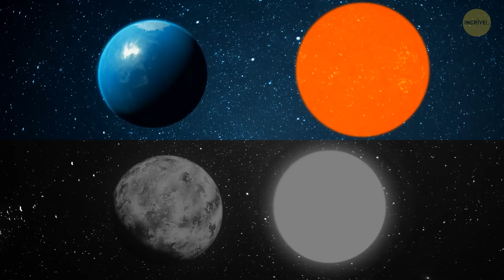Descobrimos um planeta oceânico